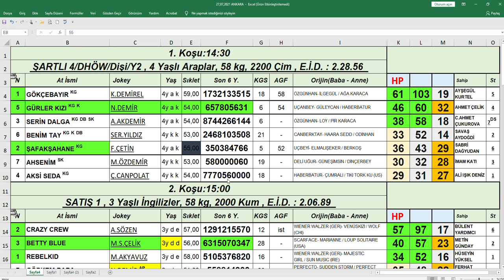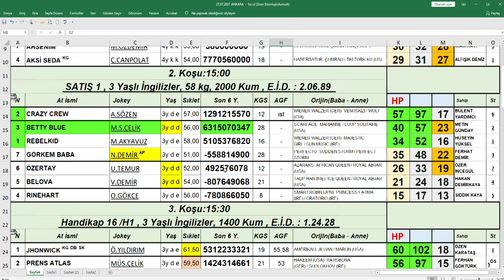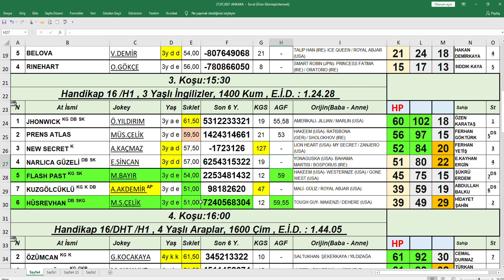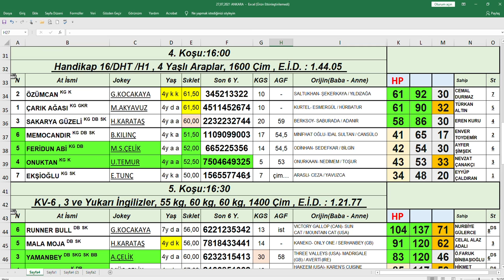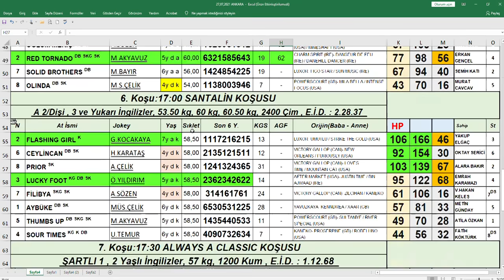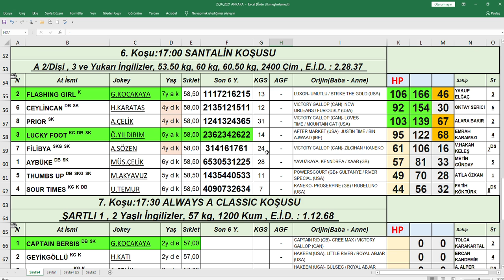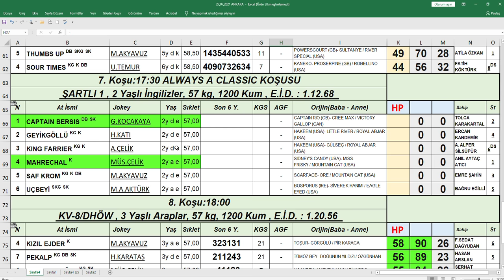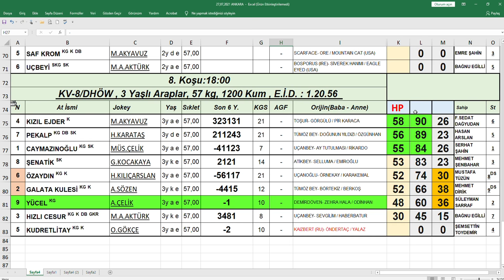27,07,2021 Ankara At Yarışları Handikap Analiz Bülteni